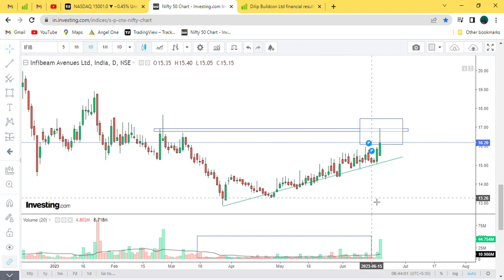Infibeam Avenues Ltd || on uptrend